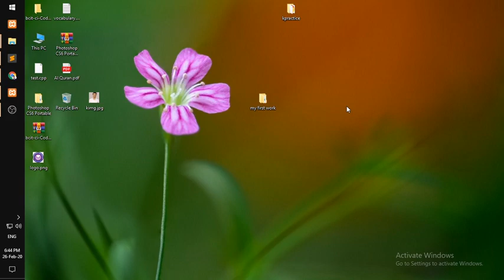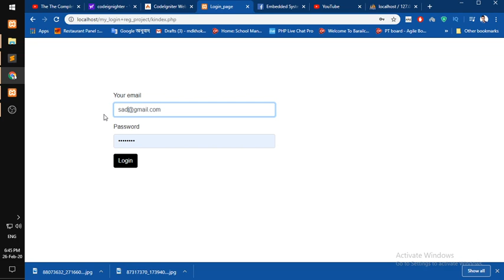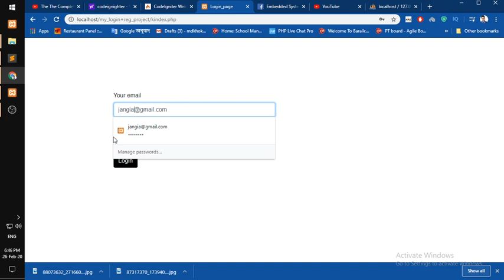PHP CRUD Tutorial with MySQL & Bootstrap 4 (Create, Read, Update, Delete)||Raw php